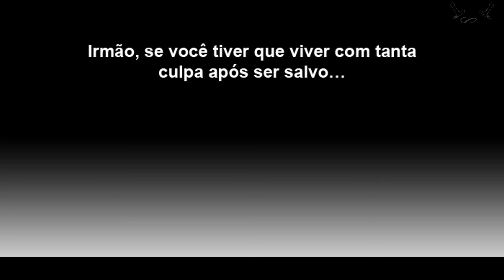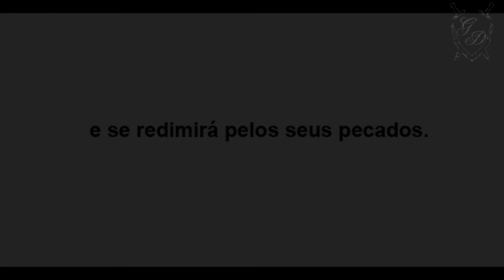[Webcomic] Ara: Sombra da Lua Prateada - Parte 2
Companhia de voz sexta temporada: Webtoon Ara: Sombra da Lua Prateada.